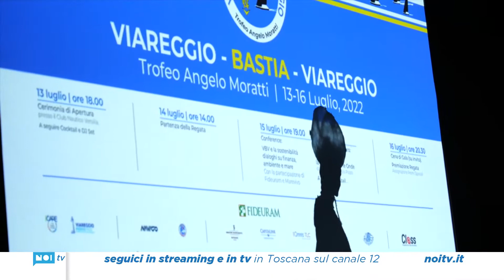VBV, chiusura sotto le stelle per l'edizione della ripartenza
E' stata la suggestiva location del porto, su una Darsena Europa tirata a lucido, a fare da cornice sabato sera alla cena di Gala della Viareggio Bastia Viareggio, l'edizione zero della rinata gara internazionale erede della leggendaria competizione motonautica chiusa 30 anni fa.